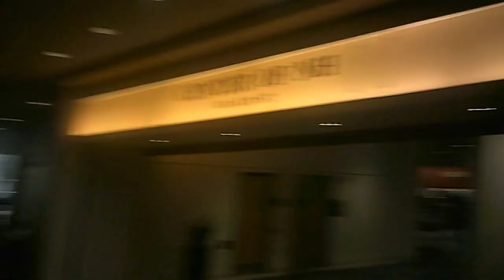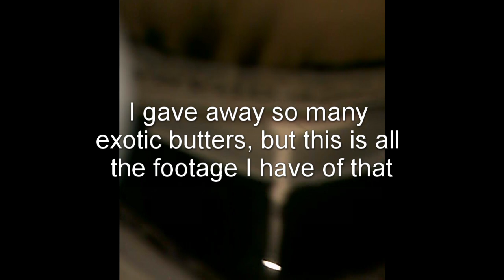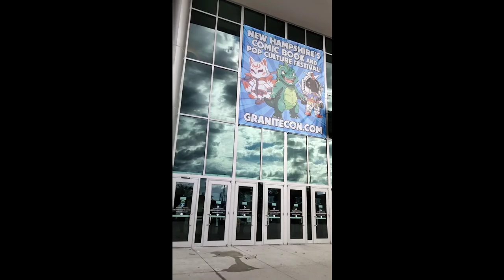Granite State Comic Con 2024!! (as Ballora and Kara)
Granitecon was so much fun this year!!! I met so many cool people, cosplayers, and artists, and even won a judges award in the costume contest!!!
This year was so much bigger and the snhu arena had a Robot con, which was so cool. Cant wait for next year!!